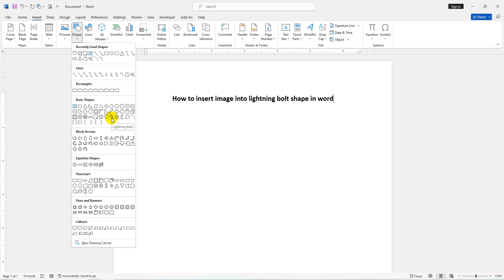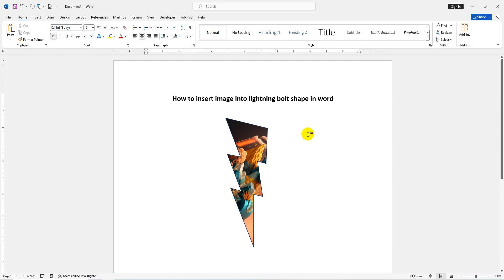How to insert image into lightning bolt shape in word